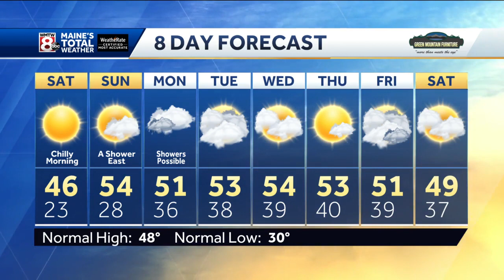Clouds Thin and Skies Clear Overnight